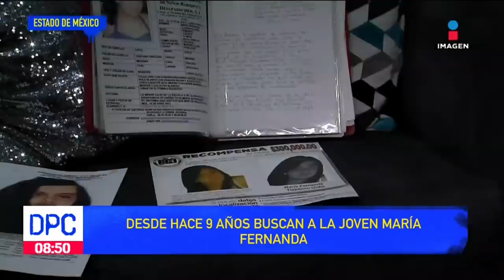Tras nueve años, pide una llamada anónima del secuestrador de su hija para vivir en paz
Nueve años de sufrimiento de la familia de María Fernanda, quienes incansablemente la han buscado, pero no hay una investigación firme para su búsqueda.